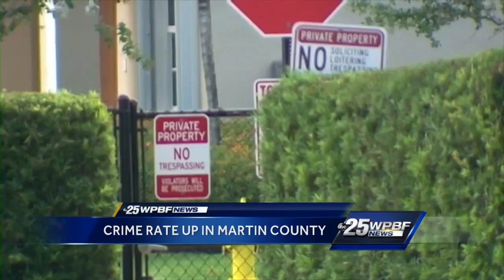Crime Rate Up In Martin County